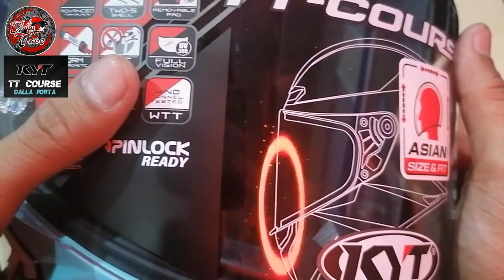KYT TT COURSE DALLA PORTA REPLICA | REVIEW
Helmet review muna tayo mga katravs... ☺

⭕Gear up yourself